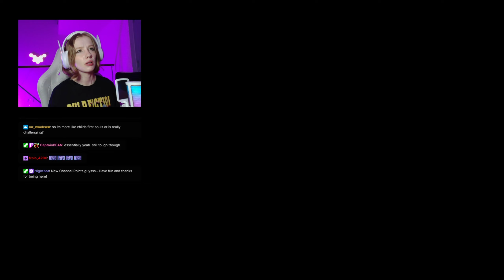Another Crab's Treasure Playthrough E6 Diseased Lichentrope, Sushi boss attempt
If you want to see me playing Another Crab's Treasure and many other games live - check out my Twitch : foxydragongaming
Any support means a lot :3